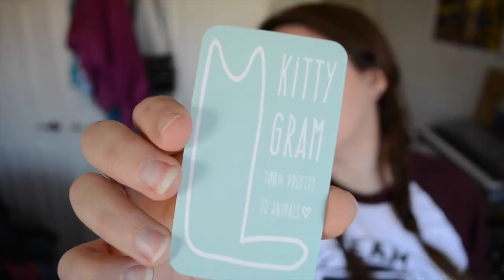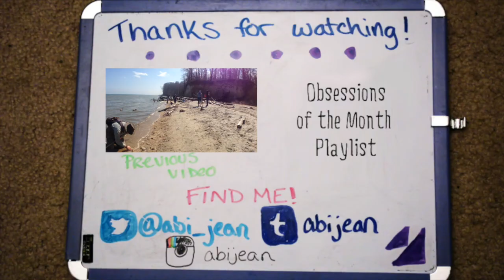Obsessions in March | 2015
This month's obsessions.

Stuff in this video:

Kitty Grams

Follow Hank Green on snapchat: hankgre